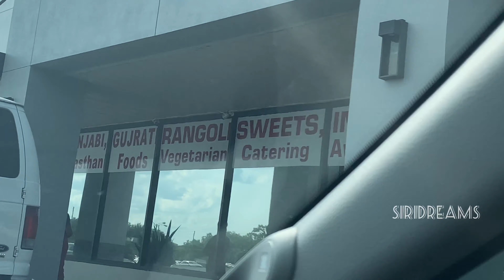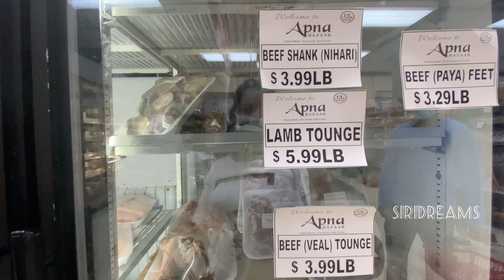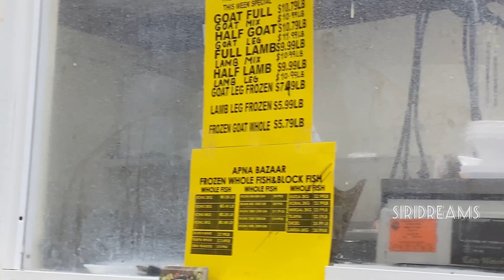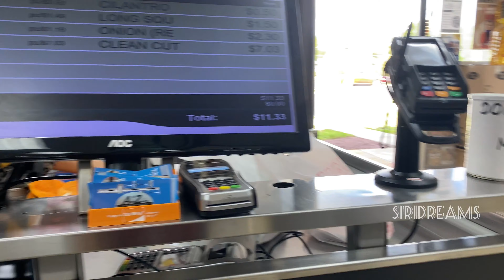అమెరికా లో కేజీ చికెన్ ఎంతో తెలుసా || live poultry || siridreams || srilekharokkam || teluguvlog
All about Sunday vlog

Welcome to Siri dreams

I’m srilekharokkam from India (Hyderabad )
I came to USA 🇺🇸 very recently & i live in Florida (Orlando) ,in this blog I am going to share everything with you about life in US , also differences between Indian culture & American culture
Let me know your preferences , what kind of videos are you expecting from me 😊
Thankyou 🥰

Musician: LiQWYD